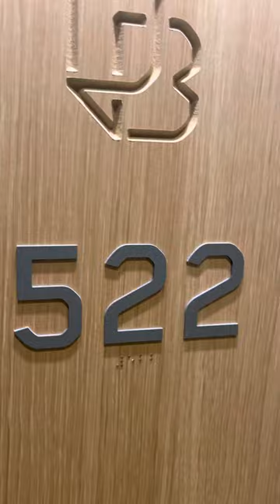Dot Block - 1211 DORCHESTER AVENUE, Boston 02125 - Unit 522 - Maloney Properties Apartments